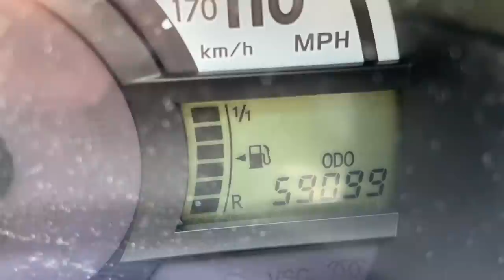Autumn Skies, Cabbage & Covid • Vlogtober Day 6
It’s vlogtober! Daily vlogs (hopefully!) every day throughout October! Just normal meanderings through life and musings about how lovely Autumn is…

This Little Wonderful Life is where I share vlogs about our daily family life, home organising, crafts and adventures living in the south east of the UK.  A normal family of four, in an average house, living a normal life. Making the best of this little wonderful life we have.

Ali xx